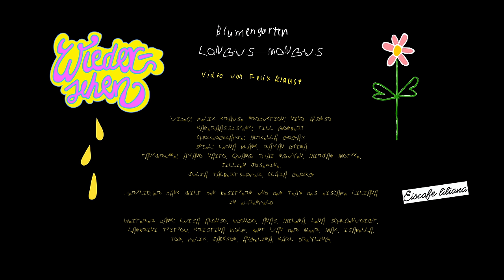Blumengarten & Longus Mongus - wiedersehen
Video: Felix Krause

Produktion: Nino Alonso
Kameraassiszenz: Till Gombert
Choreografie: Mirella Gogas

Spiel: Leona Blank, Rayan Djima

Tanzgruppe:
Ayano Naito, Quang Thai Nguyen, Mirjam Motzke, Jillien Josefine Harrer, Julika Tabertshofer, Clara Georg

Herzlicher Dank gilt den Besitzern und dem Team des Eiscafé Liliana in Ehrenfeld
Weiterer Dank: Luisa Alonso, Udongo, Anas, Milena, Lena Schlönvoigt, Lambrini Tzitzou, Kristina Wolf, Bent van der Meer, Max, Isabella, Tom, Felix, Jackson, Karl Dreyling, Angelina

wiedersehen wurde geschrieben und performt von
Rayan Djima, Samuel Eickmann  & Longus Mongus
Mix: Samuel Eickmann
Master: Thani

Lyrics:

Ich hab gedacht, wir können Freunde bleiben
Ich hab gedacht, wir können koexistieren
Ich hab gedacht, ich muss nicht lange leiden
Ich hab gedacht, ich bin fertig mit dir (uh)
Ich hab gedacht, wir gehen getrennte Wege
Ich hab gedacht, wir lernen beide daraus
Ich hab gedacht, du warst die Liebe meines Lebens
Wann hört die Scheiße auf?
Ich will dich einfach wiedersehen
Babe, ich weiß es macht kein'n Sinn
Dieses Herz von mir schlägt nur für dich
Ich will dich einfach wiedersehen (ja)
Ich will dich einfach wiedersehen (ey, ja, ja, ey, ja)
Ich würd dich einfach gerne wiedersehen
Wir haben eigentlich nicht viele Probleme
Doch lieben es, drüber zu reden
Ey, ich liebe es extrem
Wenn meine Augen auf dein Lächeln treffen
Wenn du lachst, wenn du mich siehst, Schatz
Du hast ein Pfeil in mein kleines Herz geschmettert
Hab kein'n Eifer nach 'ner Sucht
Aber ich bin da auf 'nem sehr guten Weg
Alleine ist mein kleines Bett
Dann doch schon bisschen unbequem
Papa will dich necken (ah, ah)
Papa will dich necken
Will, dass unsere Blicke sich bald treffen
Girl, hör auf, dich zu verstecken
Ich bin nicht gekomm'n, um dir zu sagen, dass ich geh
Ich bin gekomm'n, um dich zu sehen, ja
Da-da-da-da-da, da-da-da-da-da-da-da
Da-da-da-da-da, da-da-da-da-da-da-da
Da-da-da-da-da, da-da-da-da-da-da-da
Da-da-da-da